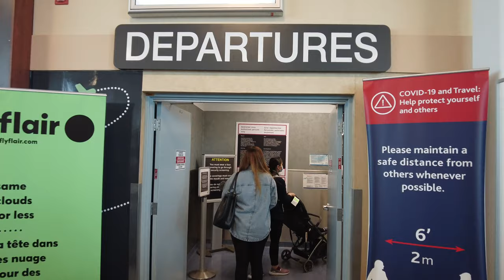First Ever Vlog - Flying after 2 years !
hello guys, this is our first vlog and of course the first vlog of the Alberta series as well. Hope you enjoy the first one because 3 more videos from this trip is coming in the next few days.